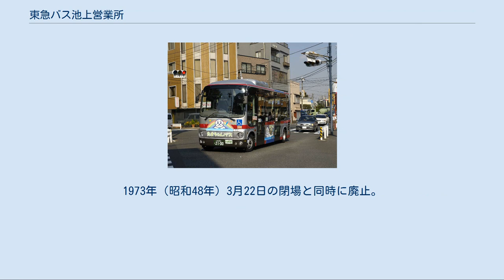東急バス池上営業所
池上営業所 東急バス池上営業所（とうきゅうバスいけがみえいぎょうしょ）は、東京都大田区中央七丁目2番5号にあり、同社路線のうち、大田区内の大森駅、池上駅、蒲田駅発着路線を主に管轄する東急バスの営業所である。
池上電気鉄道のバス車庫の流れを汲む営業所で、主幹路線の1つである大森線は同社の路線から発展したものである。
営業所の略号は「I」。
 目蒲乗合と池上電気鉄道のバス路線 池上営業所は戦前から続く古い営業所で、「東急バス10年の歩み」によれば、1936年（昭和11年）12月1日が開設日とされている。
ただし、これは目黒蒲田電鉄がバス部門を一時分離した子会社目蒲乗合を目蒲電鉄本体に吸収合併した時点と推察される。
目蒲電鉄は1934年（昭和9年）に池上電気鉄道を吸収合併した際に、同社のバス部門を継承しているので、1936年以前から旧池上町地区に現在の東急バスへとつながる乗合バスの営業拠点があったことは確実である。
 詳細は「東急バス#池上電気鉄道および周辺事業者の合併・買収」を参照 池上電気鉄道のバス部門は、1927年（昭和2年）に電車の未通区間の連絡をかねて開通した、五反田駅 - 中延間の乗合自動車路線を起源とする。
その後1930年（昭和5年）8月から大森駅（当初は東口） - 池上駅間の営業を開始し、池上地区での活動が始まる。
 詳細は「東急バス中延営業所#池上電鉄バス中延車庫」および「東急バス瀬田営業所#雪が谷線（旧）」を参照 この区間は沿線に住宅が多いことや、池上本門寺への参拝ルートとなっていることから利用者が多く、同社鉄道線の当初の計画ルートでもあった。
実際、昭和初期には同区間で池上電鉄が軌道特許の申請を出し、池上通りの道幅の狭さを理由に東京府や東京市の反対に遭って撤回に追い込まれたこともある。
その後、1932年に池上駅 - 洗足池間が開通し、中原街道の路線との連絡が図られた。
 詳細は「池上電気鉄道#目黒蒲田電鉄傘下へ」を参照 一方、同じ東京市大森区でも国鉄東海道線の東側にあたる旧大森町では、1932年（昭和7年）に大森乗合自動車が大森駅と大森5丁目の間でバスの運行を始める。
大森乗合自動車は翌1933年（昭和8年）8月1日、目蒲乗合に合併され、大森営業所となる。
 詳細は「京浜急行バス大森営業所#鬼足袋線」を参照 目蒲電鉄バス池上営業所は、1939年（昭和14年）10月1日の東京横浜電鉄との合併で（新）東横電鉄の池上営業所に変わり、1942年（昭和17年）5月1日、東京急行電鉄（大東急）の誕生で東急バスに組み込まれた。
大森営業所は池上営業所の支所となり、路線を維持した。
 「大東急#バス営業所」も参照 1948年（昭和23年）6月1日、大東急から京浜急行電鉄と小田急電鉄、京王帝都電鉄が分離独立することになった。
このとき、東急と京急の両社は東京都大田区内のバス事業を国鉄東海道本線を境に東西に分けることにした。
国鉄線の東側にあった旧大森乗合由来の路線は京浜急行の品川営業所に引き渡されることが決まり、路線を所管していた大森支所は廃止された。
 詳細は「東急バス#大東急解体と東都乗合・関東乗合の東急グループ離脱」および「京浜急行バス大森営業所#羽田所管時代」を参照 一方、国鉄線の西側を走っていた旧目蒲乗合由来の路線は池上駅を境に分断されていた大森駅からと工大前からの2路線が直通運転を始め、工大前と洗足池の間を微調整して、現在の大森線につながる（後述）。
 またほぼ同じ頃、GHQの指示を受けた東急は大森駅 - 池上駅線をベースにして東京駅八重洲口まで延長しかつ都営バスとの相互乗り入れという新たな路線を作った。
これが池上線の誕生であり、現在の大田品川線につながる路線の基礎となった（後述）。
 1956年（昭和31年）には六郷線が開業。
これは旧京浜電鉄の系列会社だった梅森蒲田自動車に端を発する路線で、国鉄線の西側を走っていたことから大東急解体時の調整で京急から東急の手に渡った形となり、実質再開に近かった。
1957年（昭和31年）には初代下丸子線（蒲田駅 - 下丸子折返所）が開通する。
この路線は1960年（昭和35年）のガス橋架け替え工事完成に伴い小杉駅へ延長、神奈川県川崎市まで営業エリアが伸びることとなったが、1962年（昭和37年）に川崎営業所へ移管、池上営業所は短期間で神奈川県川崎市から撤退した。
 1958年（昭和33年）には京急との相互乗り入れによる空港線：田園調布駅 - ...